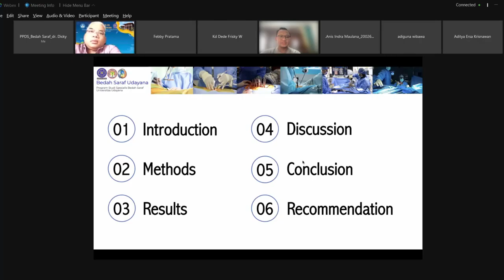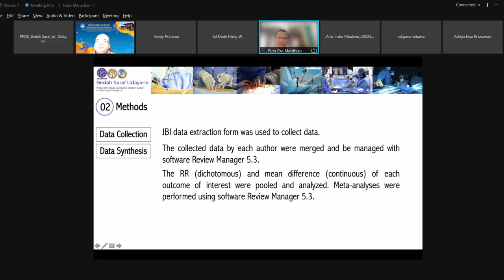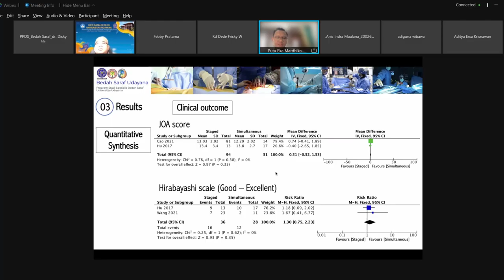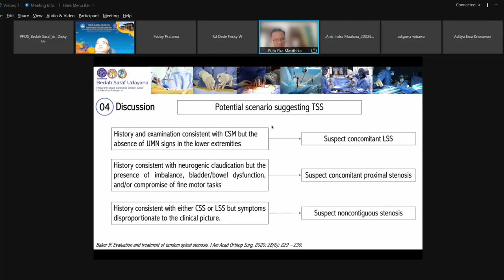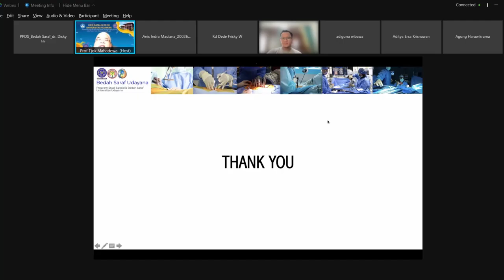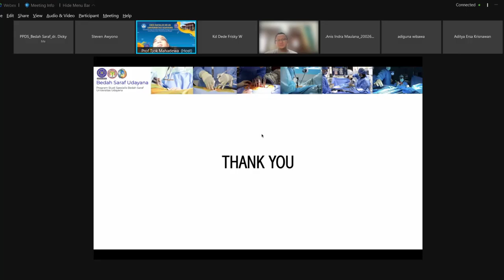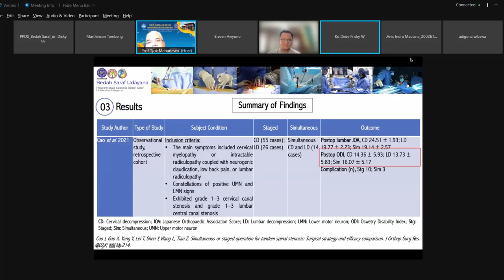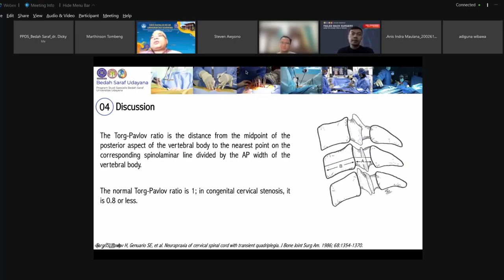Sunday Lecture - Comparison of Staged and Simultaneous Decompression in Tandem Spinal Stenosis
Neurosurgery Sunday Lecture
Comparison of Outcome between Staged and Simultaneous Decompression in Tandem Spinal Stenosis: A Systematic Review and Meta-Analysis
by dr. Putu Eka Mardhika

Hosted by Prof. Dr. dr. Tjokorda Gde Bagus Mahadewa, M.Kes, Sp.BS(K)Spinal